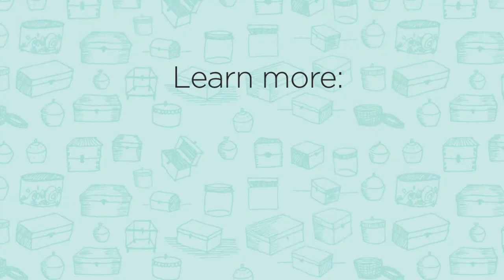"The God Box" Family Talk - The love story of Mary & Ray Finlayson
Author Mary Lou Quinlan of "The God Box: Sharing my mother's gift of love, faith and letting go" spends time with her nieces talking about Mary Finlayson, her mom and their grandmother, about love.